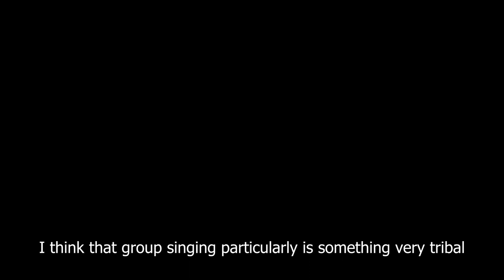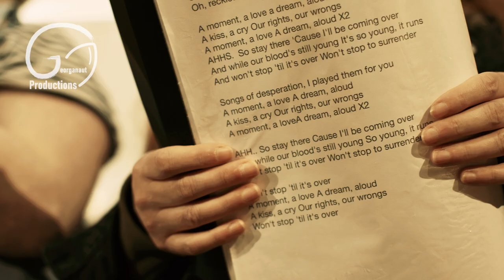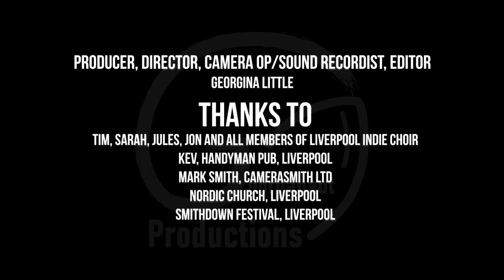Living in 2023 - Episode 1: Liverpool Indie Choir by Georganaut Productions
Have you ever heard Red Hot Chili Peppers sang in choral form?  Episode 1 of Georganaut Productions' documentary series 'Living in 2023: North West' takes a peek into the world of alternative choirs following Liverpool Indie Choir and their charasmatic Choir Leader, Tim Taylor, as they prepare for their biggest gig yet.

Shot using Sony FS7, Canon R5C, Canon 750D.